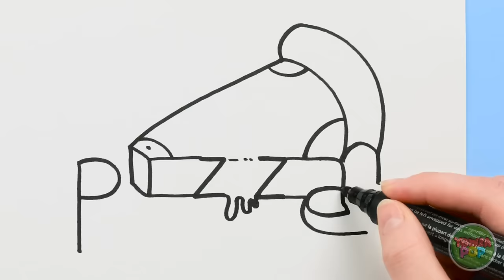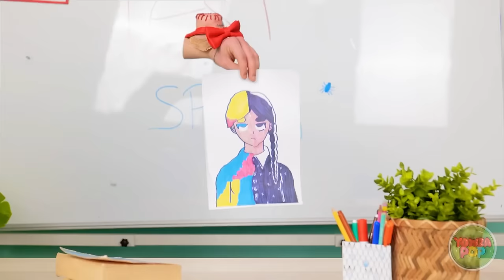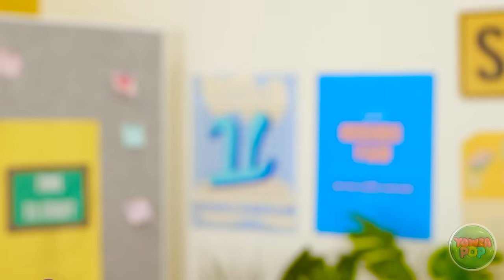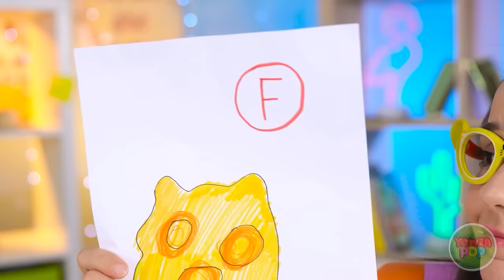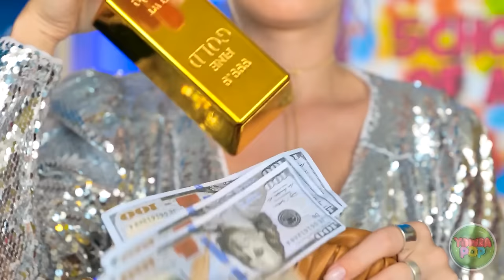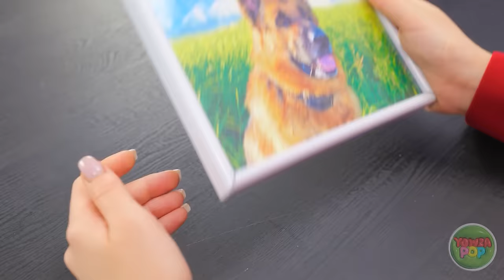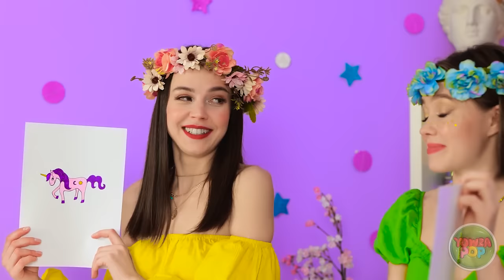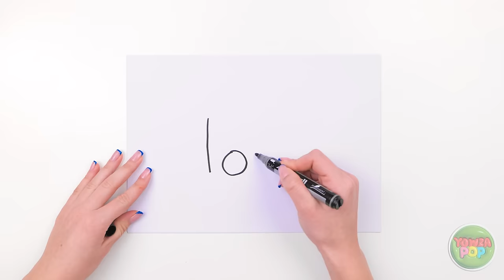ART HACKS FOR BEGINNERS || Easy Drawing Hacks and Cool Gadgets by 123 GO!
Unleash your inner artist 🎨✨ Dive into the world of ART HACKS and discover easy drawing hacks and cool gadgets that will take your creativity to new heights. Whether you're picking up a pencil for the first time or looking to enhance your skills, we've got you covered with clever techniques and innovative tools.

So grab your sketchbook and let's create something amazing together!